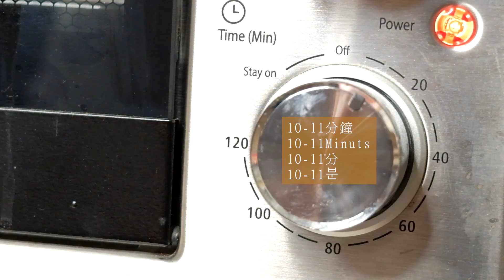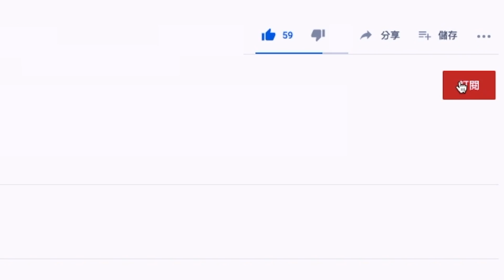輕盈|零失敗|流心蛋芝士多士早餐 下午茶 小食 Low Cal Cheesy Baked Egg in Toast 不健康教煮